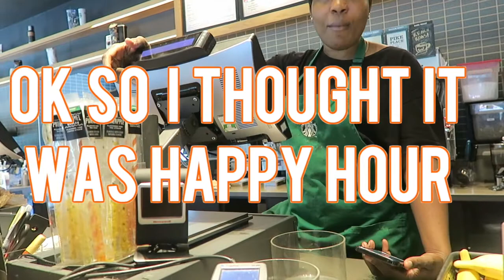Starbucks Secret Menu Taste Test! 2018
HeyyEmann

❤️FAQ:
Camera: Canon Rebel EOS T5i/Sony A5000/Canon G7x
Editing System: Final cut
When do I upload: Weekly
Editing Hacks: Gabrielle Marie, Evananas, JanTube Editing,

Xoxo, Eman